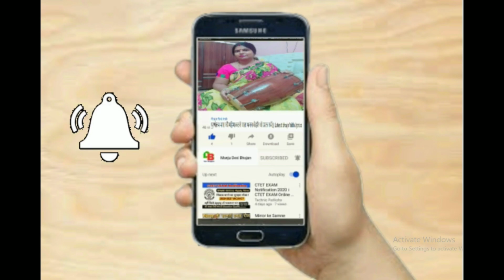मीठी मीठी ताली जय मैया शेरावाली | माता रानी भजन न्यू | Mata Rani Ke Bhajan New | मंजू सिंह 2020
my new vlogs channel :- links

आज के दिन में कौन सी खाश बात है जो मैं इतनी खुश हूँ 🤷‍♀️ Singh Parivar Vlog

होली की तैयारियाँ शुरू | Family Ke Sath Ki Holi Ki Tyaari 🤷‍♀️ Gujhiya Special Singh parivar log

बालों की, पाचन की, आँखों की, और घुटनों के दर्द की Problem Hogi Dur EK Recipe Se

मीठी मीठी ताली जय मैया शेरावाली
माता रानी भजन न्यू
Mata Rani Ke Bhajan New
मंजू सिंह 2020
मीठी मीठी ताली लिरिक्स
मीठी मीठी ताली जय मईया शेरा वाली
मईया शेरा वाली जय मैया शेरा वाली।
(1)  दया की देवी दयालु बड़ी है
ज्योति में जोता वाली खड़ी है
मैया है भोली भाली जय मैया शेरा वाली मीठी मीठी ताली।
(2) भक्तो के हर काम करती भवानी
मां जैसा दुनिया में कोई ना दानी
सभी को देने वाली जय मैया शेरा वाली मीठी मीठी ताली।
(3) सुन्दर गोफाओ में दाती का डेरा
ठंडी हवाओं में मां का बसेरा
बागों की हरियाली जय मईया शेरा वाली मीठी मीठी ताली
Durgajike bhajan
नवरात्रि भजन
सत्संगी भजन
मातारानीके भजन
शंकरजीके भजन
शिवरात्रि भजन
Krishna bhakan
हम इस चैनल के माध्यम से आपको पुराने नए भजन, आरती, मंत्र , कथा , लोकगीत और भी हमारी संस्कृति से जुडी जानकारी उपलब्ध करायेंगे प्लीज सब्सक्राइब करैं चैनल को और हमारी यात्रा मैं सहभागी बने।
धन्यवाद्